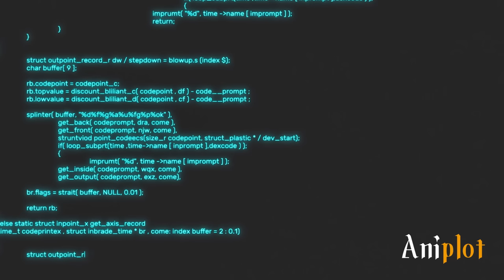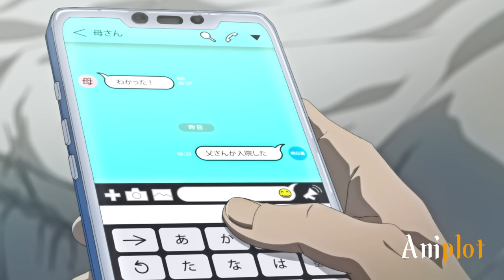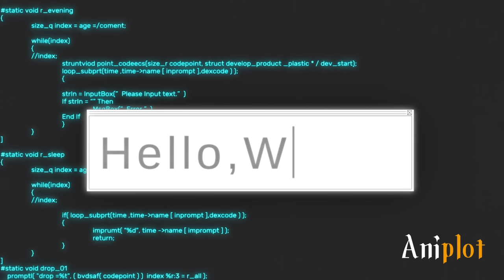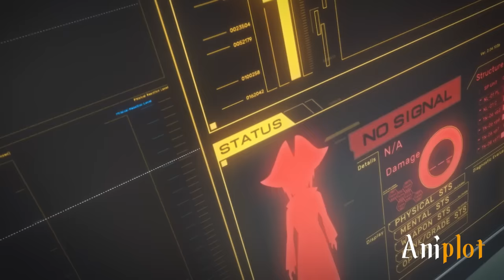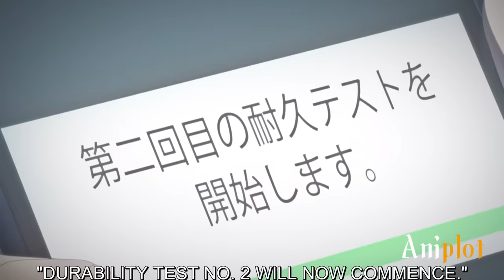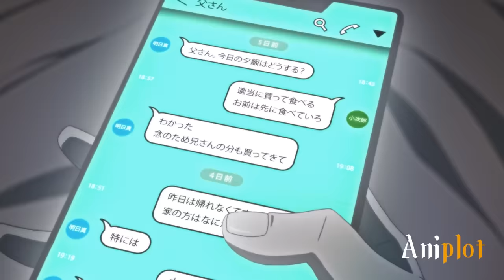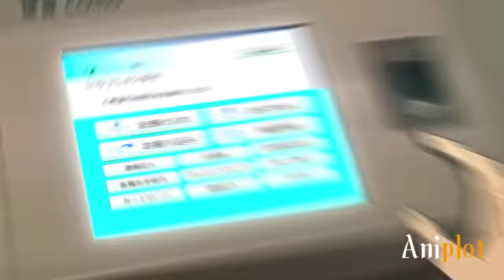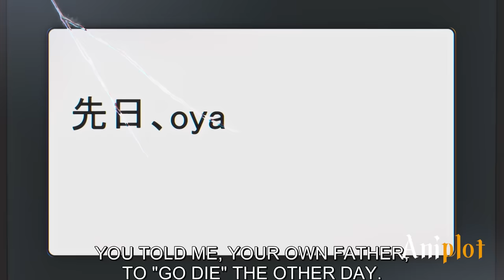Lonely Boy Became The Strongest S Rank With A Cheat Skill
He Becomes the strongest after awakening his avatar in-game powers in real life.